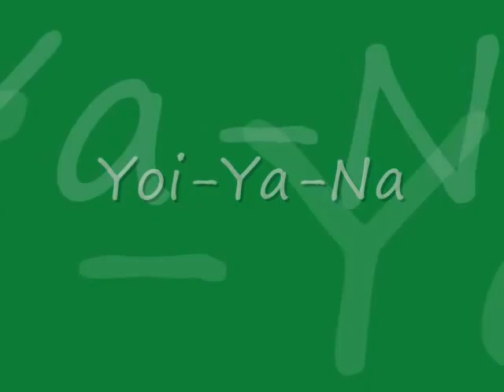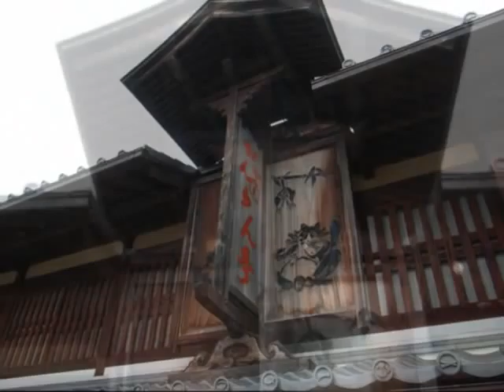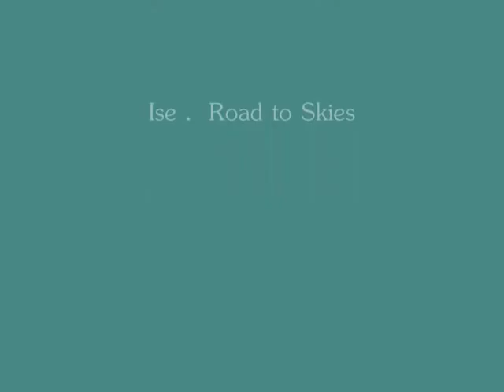Yoi-Ya-Na.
音楽・西村公栄
伊勢おかげ横丁